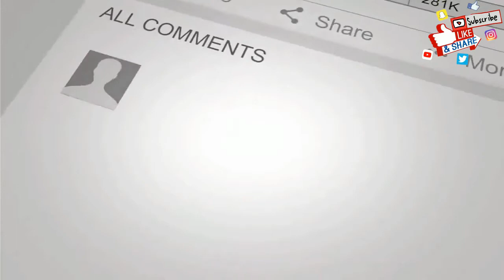That One Movie that has a long Introduction for No Reason!!!(Cartoon Short)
We've All Been there and have Experienced it